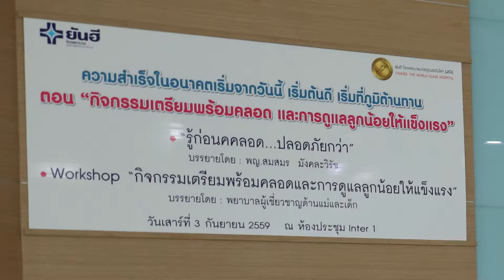กิจกรรมเตรียมพร้อมคลอดและการดูแลลูกน้อยให้แข็งแรง รพ.ยันฮี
ภาพบรรยากาศงาน ความสำเร็จในอนาคตเริ่มจากวันนี้ เริ่มต้นดี เริ่มที่ภูมิต้านทาน ตอน "กิจกรรมเตรียมพร้อมคลอด และการดูแลลูกน้อยให้แข็งแรง" ในวันเสาร์ที่ 3 กันยายน ที่ผ่านมา จัดโดยโรงพยาบาลยันฮี ในงานนี้มีบรรดาคุณแม่ให้ความสนใจเข้าร่วมกิจกรรมมากมาย ซึ่งในงานได้ให้ความรู้เกี่ยวกับการเตรียมความพร้อมก่อนคลอด และวิธีการดูแลลูกน้อยให้มีสุขภาพแข็งแรง

Line  :   @yanheehospital